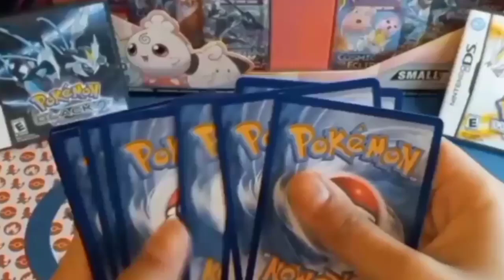Ultra rare pull from brilliant stars 🥳